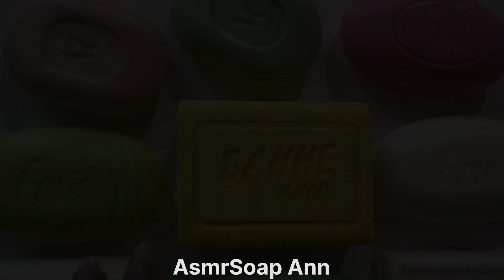ASMR Soap catting/ Soap carving/ Резка мыла/ Asmr soap